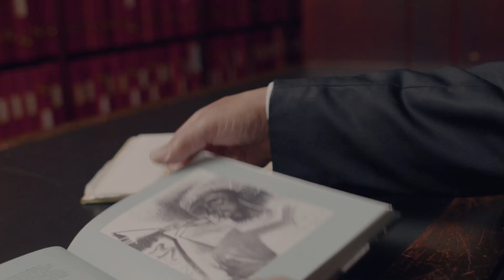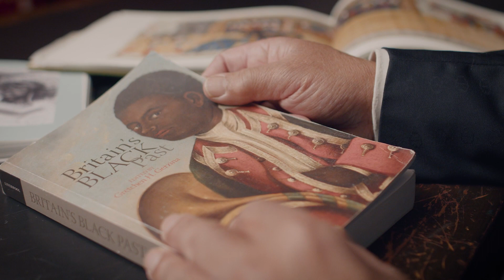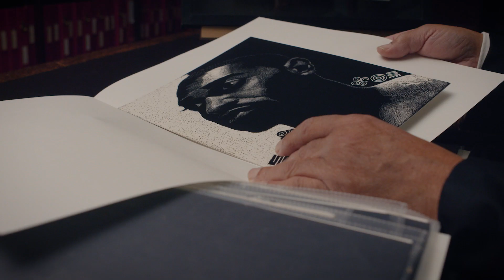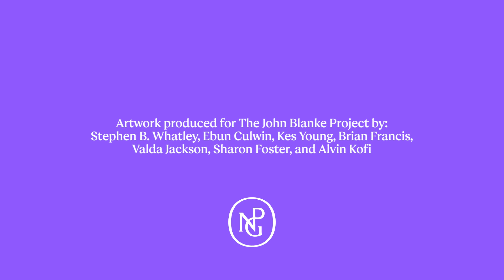Who was John Blanke?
Trumpeter John Blanke remains the only black Tudor for whom there is an identifiable image.

Hear from Michael Ohajuru, founder of the John Blanke project, on the significance of this image of Blanke on the Westminster Tournament Roll.